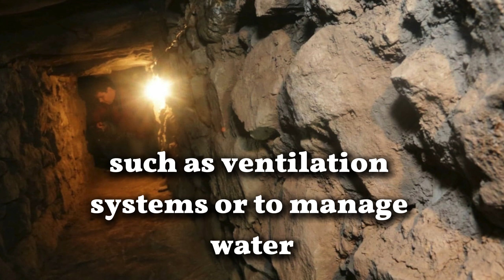¡CHAVÍN de HUÁNTAR! A Journey into the Depths of Archaeological Mystery in PERU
Explore the enigma of Chavín de Huántar, an amazing Peruvian archaeological site with its convoluted subway galleries and enigmatic nail heads. Built around 1200 BC, this ceremonial center raises questions about its purposes, from religious rituals to practical functions. The nail heads, with expressions ranging from ecstasy to suffering, shed light on the fascinating Chavín culture and its mysterious rituals. Dive into Peru's ancient history through this intriguing archaeological puzzle.